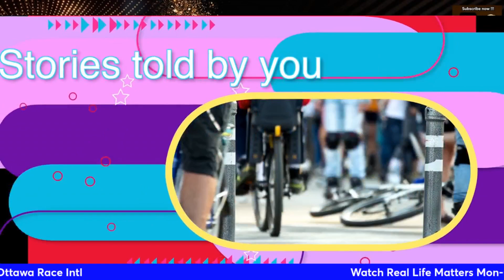Real Life Matters DBoss with IAN FRASER Executive Director and Race Director Tamarack Ottawa Race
Real Life Matters DBoss with IAN FRASER   Executive Director and Race Director  Tamarack Ottawa Race Intl